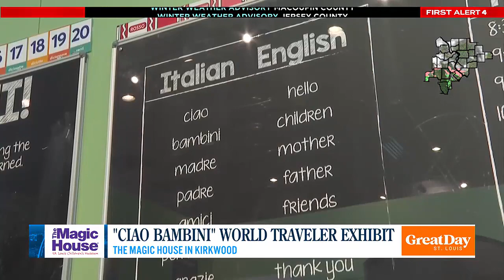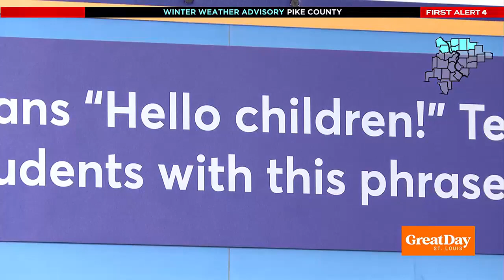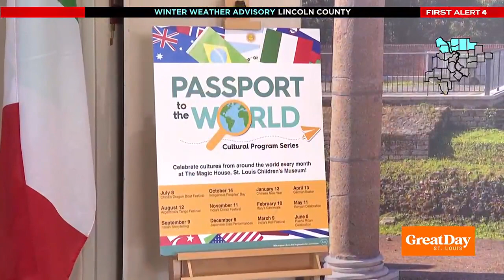Explore Italian culture with Ciao Bambini! | The Magic House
From pizzas to piazzas, Ciao Bambini (hello children!) will transport families to the beautiful country of Italy. The exhibit will highlight Italy’s world-renowned architecture, art and food, and pay tribute to its significant historical contributions while showing what life is like for children in Italy today.

Families will learn to make pasta in a traditional Italian home, serve delicious treats in a gelateria, create a mosaic masterpiece, learn some Italian, and find out why the city of Rome is like lasagna. Plus, capture your travels with a photo on a Vespa in a piazza.

*Video courtesy of KMOV Great Day 4 Kids